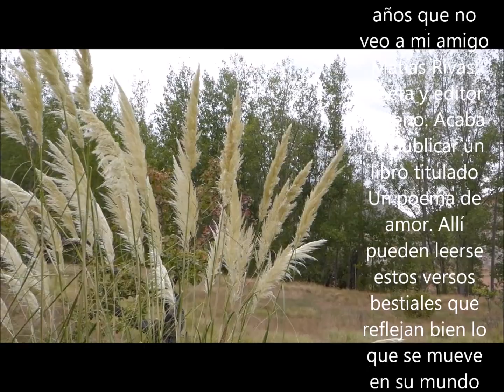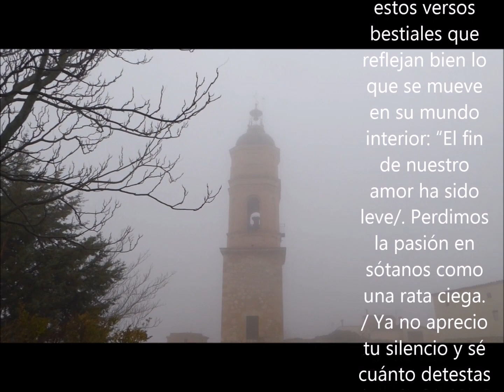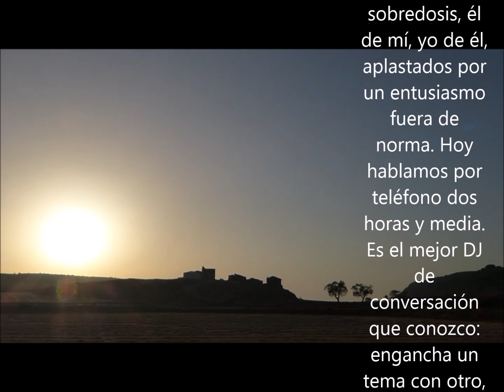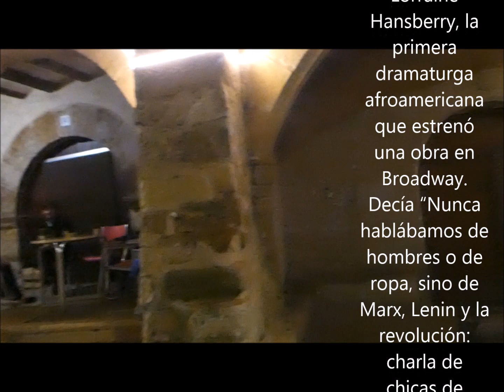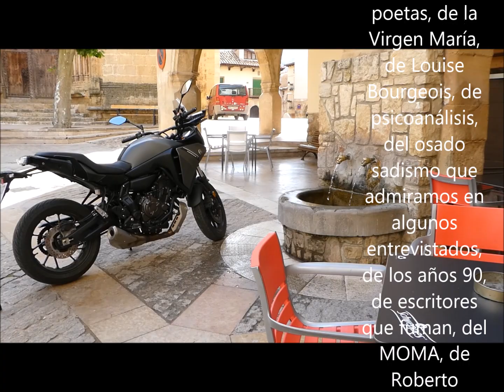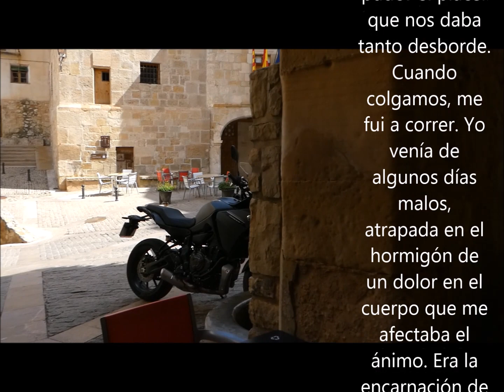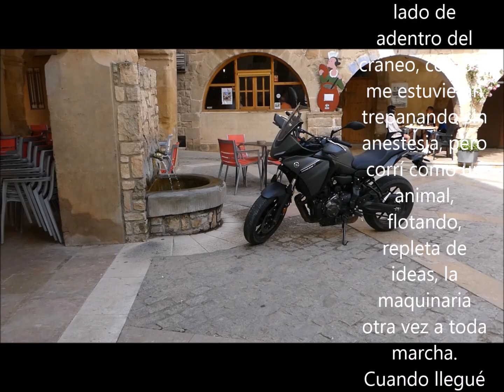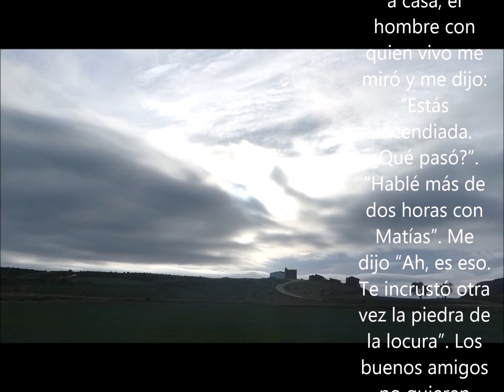LA PIEDRA DE LA LOCURA